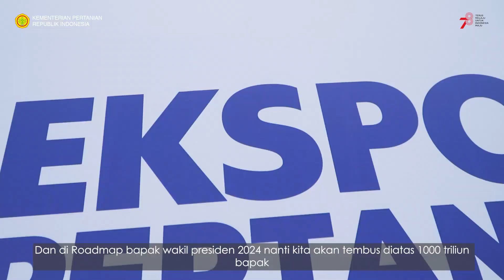Hadiri Merdeka Ekspor, Wakil Presiden RI Tekankan Pentingnya Hilirisasi Pertanian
Jelang dua hari peringatan Hari Ulang Tahun Kemerdekaan Republik Indonesia ke 78, Wakil Presiden (Wapres) Ma’aruf Amin, melepas ekspor sejumlah komoditas pertanian senilai 2,294 Triliun dari Pelabuhan Tanjung Priok ke 37 Negara. Komoditas yang dilepas pada acara bertajuk Merdeka Ekspor tersebut antara lain Buah Durian, Jahe, Pakan Ternak, dan Tepung Tulang.

Wapres Ma’aruf Amin menyebut kegiatan ekspor ini diharapkan dapat meningkatkan upaya hilirisasi di bidang pertanian. Selain dapat meningkatkan ekspor pertanian secara keseluruhan, Ia berharap hilirisasi ini juga turut mendorong upaya pemerintah dalam pengembangan usaha dan peningkatan pendapatan masyarakat kecil.

“Hari ini kita melakukan ekspor yang kesekian kalinya, bukan yang pertama kali, dan ekspor kita tahun ini kata Bapak Menteri Pertanian akan bisa mencapai 900 Triliun, Kita harapkan juga apa yang kita ekspor itu bukan hanya mentah tetapi juga sudah dihilirisasi,” Ungkap Wapres Ma’aruf Amin usai Merdeka Ekspor di Terimal Koja, Tanjung Priok Jakarta.

Kementerian Pertanian selama ini telah berupaya untuk melakukan upaya - upaya peningkatan ekspor. Upaya tersebut terbukti berdampak positif terhadap peningkatan ekspor pertanian yang cukup signifikan, meski pandemi disertai dengan ketegangan politik yang terjadi disejumlah negara. Tahun 2020 ekspor pertanian mampu mencapai Rp. 451,77 Triliun meningkat 15,79 % dibandingkan tahun 2019 yang hanya mencapai Rp. 390,16 Triliun.

Begitupun di Tahun 2021 ekspor pertanian tercatat mencapai Rp. 616,35 Triliun meningkat 36,43 % jika dibandingkan tahun sebelumnya. Tahun 2022, ekspor pertanian mencapai Rp. 658,18 Triliun meningkat 6,79 % jika dibandingkan tahun sebelumnya. Tahun ini, Ekspor Pertanian juga diprediksi meningkat, realisasi ekspor pertanian periode Januari – Juni 2023 tercatat telah mencapai Rp. 260,33 Triliun, angka ini optimis akan terus meningkat.

Wapres Ma’aruf meminta kedepan ekspor pertanian dapat didominasi dengan produk hilir siap pakai yang memiliki nilai tambah lebih tinggi. Dalam kesempatan tersebut, Ia membeberkan betapa pentingnya keterlibatan pelaku Usaha Mikro, Kecil dan Menengah (UMKM) dalam mewujudkan hilirisasi industry pertanian di Indonesia.

“Kita ingin hilirisasi produk pertanian ini dapat membantu masyarakat kecil yang berproduksi kemudian dihilirasi dan di ekspor, jadi ini akan membantu usaha masyarakat, terutama UMKM” ungkapnya.

Saat mendampingi Wapres di pelepasan ekspor, Menteri Pertanian, Syahrul Yasin Limpo menegaskan ketersediaan pangan untuk memenuhi kebutuhan masyarakat menjadi hal utama yang harus diprioritaskan. Berdasarkan stok ketersediaan pangan strategis di tahun ini, dirinya menjamin kebutuhan 12 pangan strategis masyarakat dalam kondisi aman dan kondusif.

“Neraca kita terhadap seluruh komoditi pangan cukup baik dan stok sudah kita lakukan khususnya  pada 12 komoditi yang ada termasuk diantaranya bawang putih telur dan lainnya” terangnya.

Sebagai informasi, merdeka ekspor ini secara serentak dilakukan di border seperti pelabuhan laut, pos lintas batas negara, maupun bandar udara diseluruh Indonesia. Adapun total ekspor secara nasional pada kegiatan ini senilai Rp. 12,45 Triliun ke 176 negara tujuan.